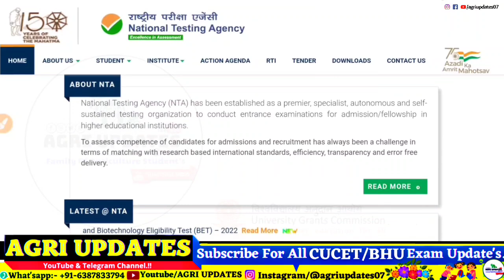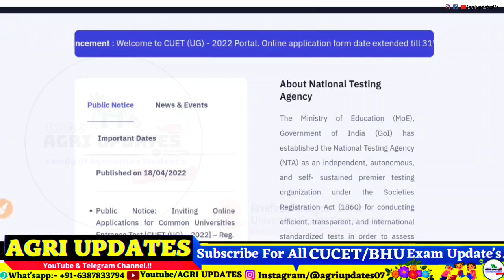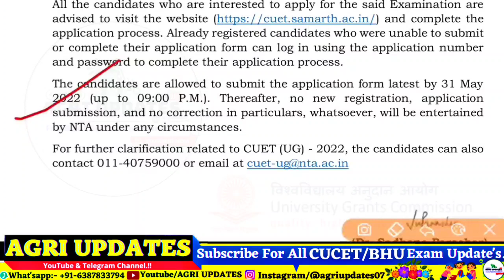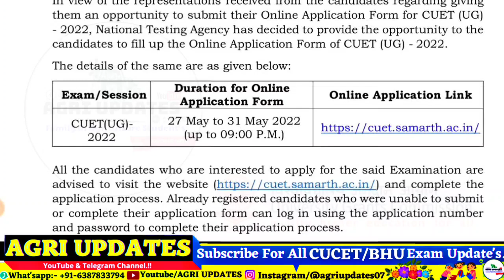Breaking News: CUET 2022 Application Form Reopen| Last date extend | CUET 2022 exam date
CUET Application Form Reopen Date :- (27th -31 May 2022)
CUET 2022 Correction window Date:- (25 -31May, 2022)
Discounted price पर CUET mock test 👇🏻

:-𝐏𝐫𝐚𝐛𝐡𝐚𝐭 𝐒𝐢𝐧𝐠𝐡 [𝐘𝐨𝐮𝐫 𝐌𝐞𝐧𝐭𝐨𝐫  (𝐏𝐥𝐮𝐬 𝐄𝐝𝐮𝐜𝐚𝐭𝐨𝐫 𝐎𝐧 𝐔𝐧𝐚𝐜𝐚𝐝𝐞𝐦𝐲 𝐢𝐧 𝐈𝐂𝐀𝐑 𝐀𝐈𝐄𝐄𝐀(𝐔𝐆) 𝐒𝐞𝐜𝐭𝐢𝐨𝐧) ]
👉फॉर्म यहा से फिल् करे:-

HangTag's:-🚫
• ► CUCET 2022 Mock Test
• ► CUET Bsc AG Exam Pattern 2022
• ► CUET Total no. of application
Query's🔎 :-
cuet 2022 total no. Of application
cuet Latest News
cuet 2022 big update
cuet official question papee
cuet official notification
cuet exam date
cuet 2022
cuet 2022 official
BHU Update
CUCET Latest Update 2022
cuet form ki jankari
cuet latest update
cuet update
cuet entrance form date 2022
cuet entrance date 2022.
By:- @tradeexpert_prabhat